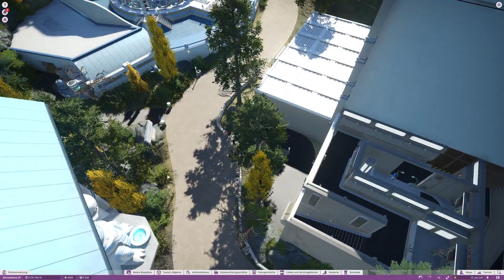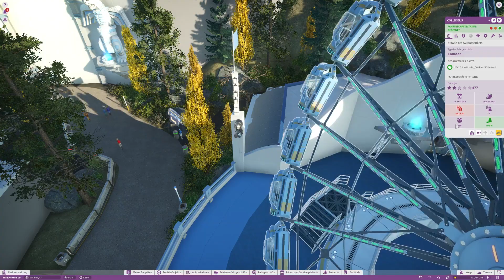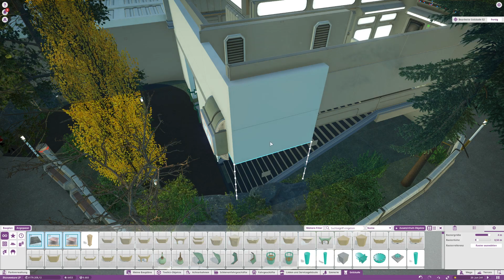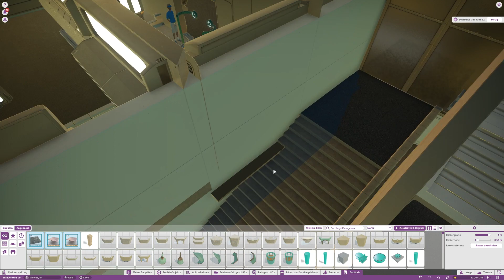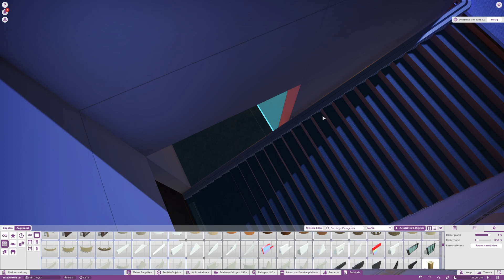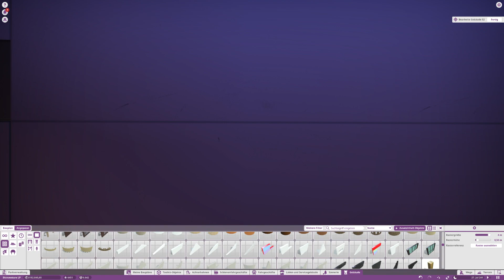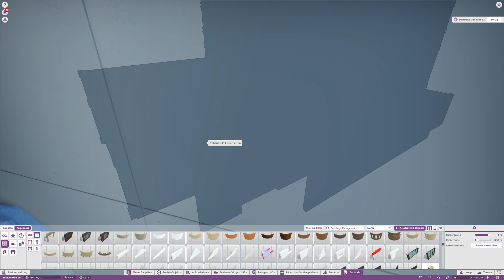Planet Coaster Let's Play #858 Überarbeitung der Beleuchtung